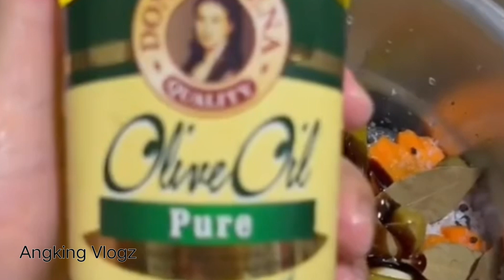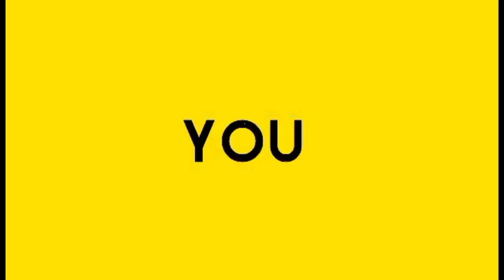BANGUS SPANISH STYLE RECIPE | Angking Vlogz